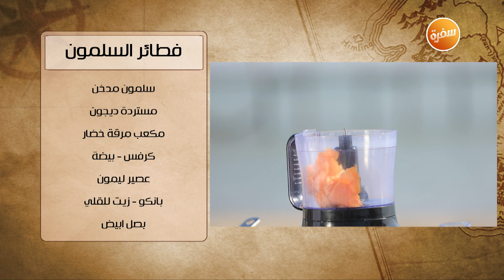فطائر السلمون | هشام السيد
طريقة عمل فطائر السلمون  مع هشام السيد في شبكة وصنارة

المقادير:
عصير ليمون
مستردة ديجون
مكعب مرقة خضار
كرفس
سلمون مدخن
بيضة
بانكو
بصل أبيض
زيت للقلي

طريقة التحضير:
تخلط جميع المكونات معا في الكبة
تشكل على شكل أقراص
تغمر في البانكو
تقلى في زيت غزير وساخن حتى تصبح ذهبية اللون